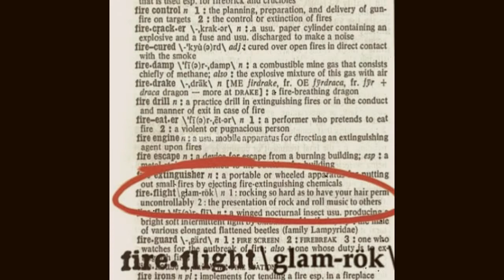Fireflight -Touch The Sky (Glam-Rok)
Let me love, let me love, love them for You.
May I be, may I be, may I be true.
Can I find, can I find, can I find You,
and show them who You are.
You're the One, You're the One, One I turn to.
Want to be, want to be, want to be true.
Nothing left, nothing left, left to prove,
But show them who You are.

[Chorus:]
I live for You,
there's nothing You cannot do.
You lift me up high,
You spread my wings to touch the sky.

You are there, You are there, when I'm against the wall,
You can make the mighty, mighty, mighty fall.
You're the One, the One, the One who made it all,
I see you every where.

You're the One, the One who made the blind to see,
You're the One, the One who walked across the sea.
You're the One, the One who died to set me free,
I'll meet You in the air.